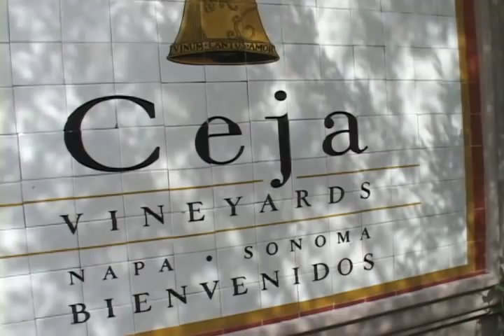Ceja Vineyards - A Dream Come True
For Amelia and Pedro Ceja, Ceja Vineyards is a dream come true. They are first generation winemakers although their family has been growing grapes in Napa and Sonoma Valleys for three generations.

Their first Carneros acreage was purchased in 1983 by pooling all their resources and now, 17 years later, they have 113 acres of prime producing vineyards in both Napa and Sonoma Valley's. Although Ceja produces wines from various regions, the Carneros region wines are clearly their specialty. The one additional criteria however that each wine has to meet, is that it has to be great with food!

Amelia loves to cook and the whole family gets involved in the process in fact, they are on the verge of producing an online cooking show title, 'Salud! Napa' with their son Ariel as the shows producer. And by the look of the recipes posted on their website, this is going to be one yummy show! Should be out in Winter 2010' so keep a look-out.

Ceja has two tasting rooms to choose from - one at their home ranch in Carneros where they'll welcome you by appointment and invite you to be a part of their family; and the other in downtown Napa on First St. where they'll not only pour you  great wines, but also teach you how to Salsa! Every Sat. from 7:30 until midnight.

Did somebody say Passion? It's their middle name.